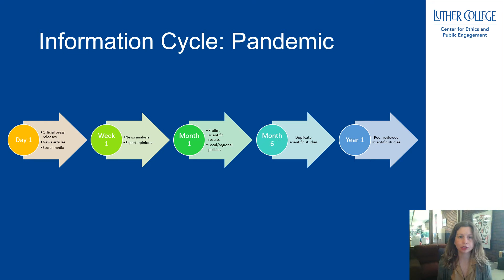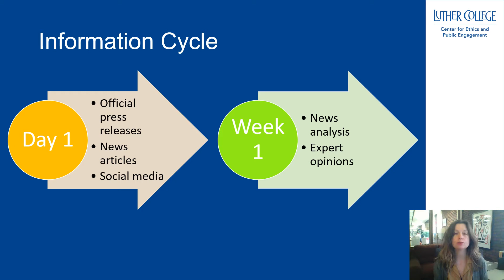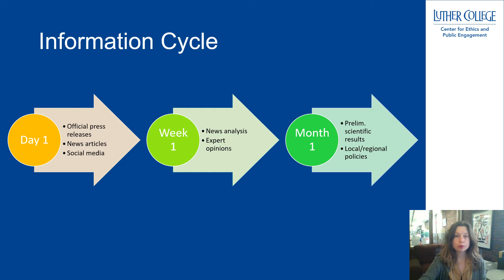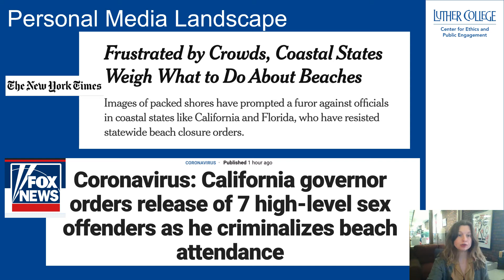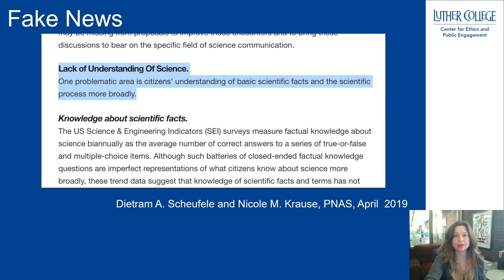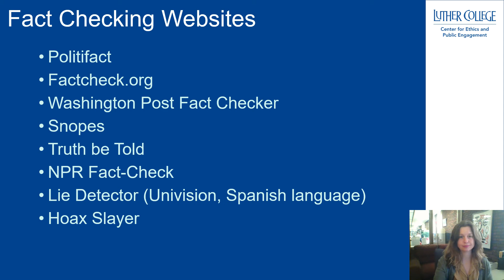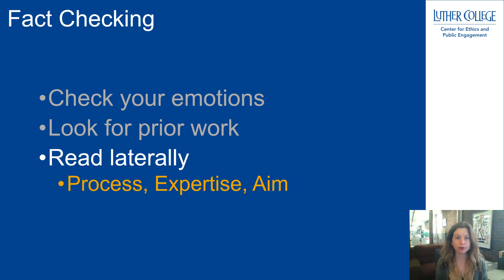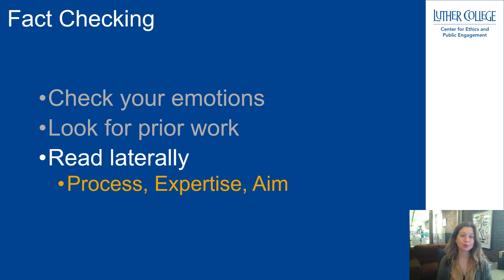News Consumption and the Coronavirus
Freeda Brook, Acquisitions and Resource Management Librarian at Luther College, explores how news is produced and consumed and how to best cultivate a trustworthy coterie of news sources to keep us informed.